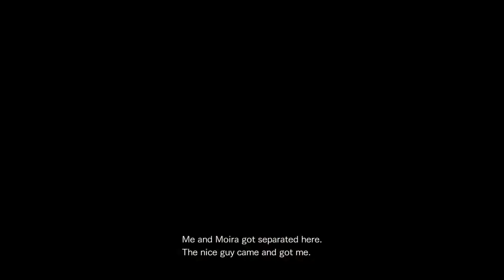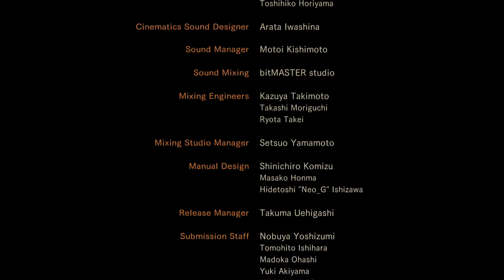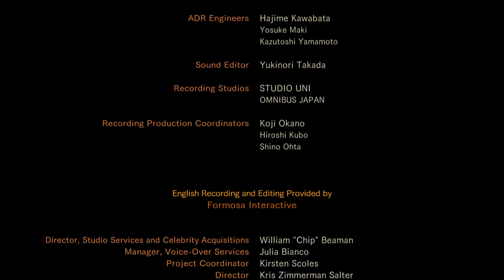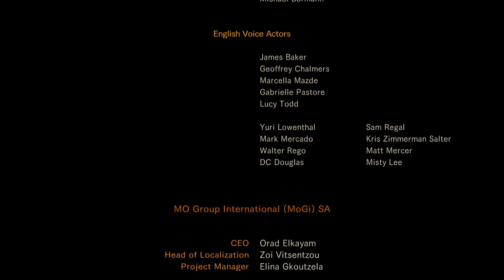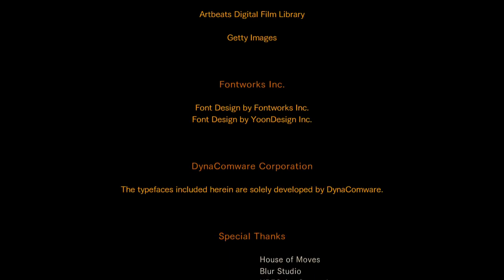Resident Evil Revelation 2 Full Gameplay No Commentary 1080P 60FPS HD - Part #9- Episode #2 (Ending)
Resident Evil Revelation 2 Normal Mode Full Gameplay Ps4Pro No Commentary 1080P 60FPS HD

Let's Playthrough Review Guide:
- Showcasing All Cutscenes Movie
- All Boss Fight
- Upgrades All Weapons
- Outfits
- Costumes
- Best Moments
- Final Fight Boss & True Ending